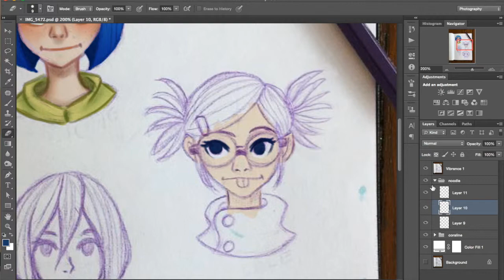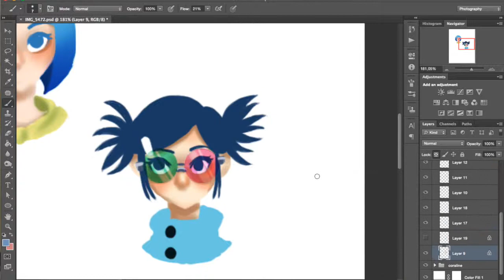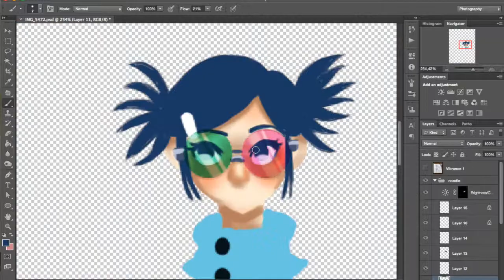Noodle HUMANZ fanart - Speedpaint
Drawing by: Maghfiraina

Character: Noodle Gorillaz by Jamie Hewlett